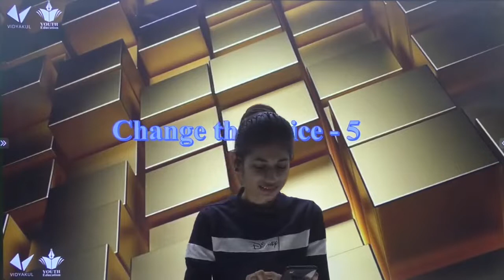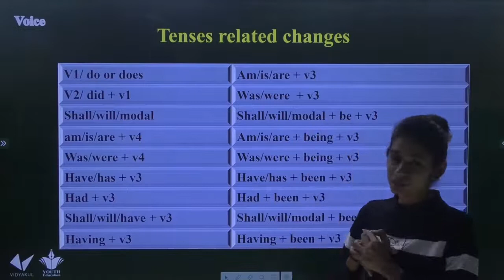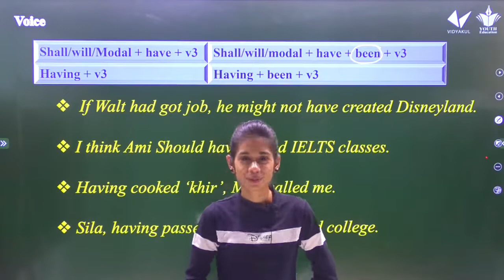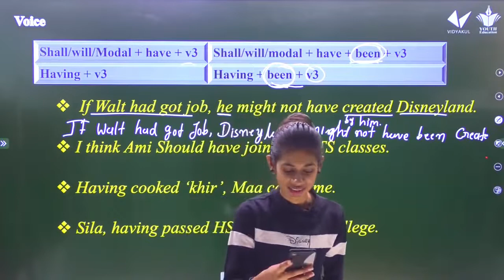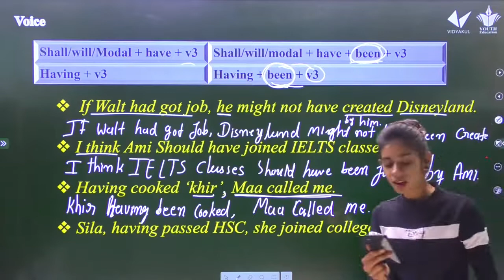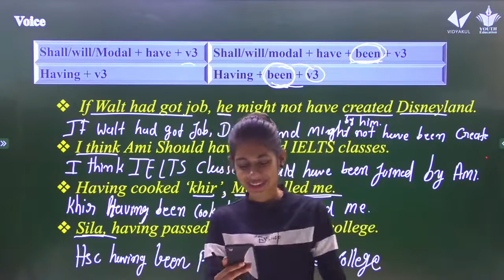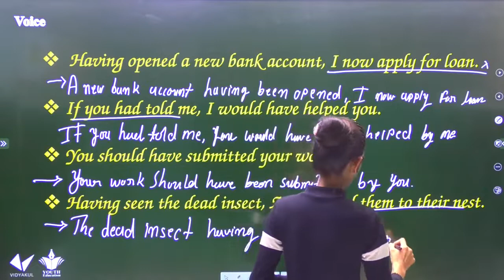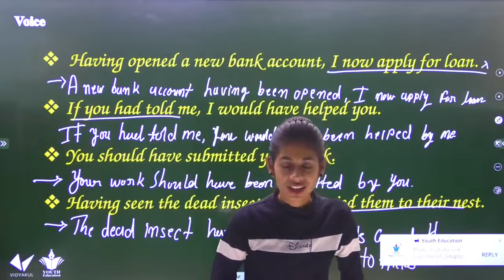Grammar Change the Voice Std 11 English in Gujarati Lecture 5 Dhruvi ma'am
STD 12 ENGLISH Grammar | Change The Voice - 5 | By Dhruvi Sutariya
Simple Present Tense (ચાલુ વર્તમાનકાળ)

STD 10 English Grammar Simple Present Tense (સાદો વર્તમાનકાળ) ભાગ - 1, : By - Dhruvi Sutariya

Class 10 English Simple Present Tense

English Grammar | Simple Present Tense in Gujarati Part 1

Tenses - Simple Present ( In Hindi and English)

Present Simple Tense - English grammar tutorial video lesson

Past Tense, Present Tense And Future Tense With Examples | English Grammar For Kids

Present Simple exercise - English grammar exercise

Simple Sentences: PRESENT PAST FUTURE: Simple English Grammar Lessons for Beginners

Simple Present Tense - 03 - Negative Sentences - English Grammar Lessons

English Grammar lesson - Errors made using 'Simple Present Tense' ( English for Beginners)

Learn English Grammar – Easiest way to convert Active voice to Passive Voice (simple present )

Simple Past Tense - Basic English Grammar Lesson

Lesson No:3 - "Simple Present Tense" in English

Simple present tense (સાદો વર્તમાનકાળ) | English grammar in gujarati lecture 7

Simple Present Tense Part 01 In Gujarati || English Grammar|| GPSC || Government Competitive Exam ||

Continuous Present Tense Part-1 English Grammar in Gujarati - 33

Simple Present Tense in Hindi - Basic English Grammar Lesson

simple present tense singular and plural In Gujarati - Chapter 7

#6 Learn Simple Present Tense in Gujarati | Study of Tenses | English Speaking Practice in Gujarati

Simple Present Tense base uses [Gujarati to English]

અંગ્રેજી ગ્રામર શીખો ઘરે બેઠા | Part 10 | Basic English Grammar in Gujarati | Negative | Setal

Active voice Passive voice in Gujarati lecture 1 | ENGLISH GRAMMAR in gujarati GPSC GSSSB TALATI TET

English Grammar in Gujarati Simple present tense સાદો વર્તમાન કાળ
Simple Present Tense : English Grammar in Gujarati (ગુજરાતીમાં)

English Grammar in Gujarati - 26 Simple Past Tense Part-1

Simple Present Tense in Gujarati

GPSC English Grammar in Gujarati : Simple Present Tense | Chetan Soni

How long + Simple Present Tense (Explained in Gujarati Language)

Simple Present Tense || અંગ્રેજી સાદો વર્તમાનકાળ

સાદો વતૅમાનકાળ by Raghu Sakhra ( the simple present tense in Gujarati)

Perfect Present Tense - English Grammar in Gujarati-39

English Grammar | Simple Present Tense in Gujarati Part 2

Simple Past Tense Examples [Gujarati to English]

English Grammar in Gujarati- Part-1

English Grammar in Gujarati -12 Verb Form- To be

English Grammar in Gujarati - 29 Simple Past Tense Part-4

English Grammar in Gujarati - 17 Types of Tense

Simple Present Tense Part 04 in Gujarati || English Grammar || GPSC ||Competitive Exam ||

Continuous Present Tense Part-2 English Grammar in Gujarati - 34

Direct Indirect - 4 Rules of Changes in Tenses [Gujarati]

Lecture 03 - English - Simple Present Tense

Simple Present Tense, present indefinite tense, Affirmative Sentences, Hindi to English Translation

10. Passive Voice of Simple Future Tense [Gujarati]

English Grammar in Gujarati | Tense overview

Change the tense | Do as Directed | Std.9, 10, 11, 12 | English Grammar | Harsh Barasiya